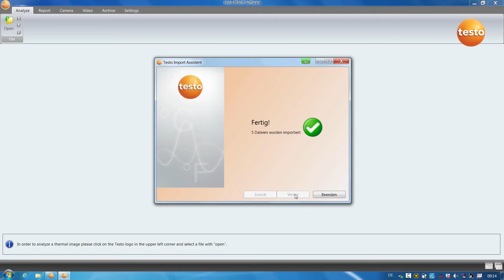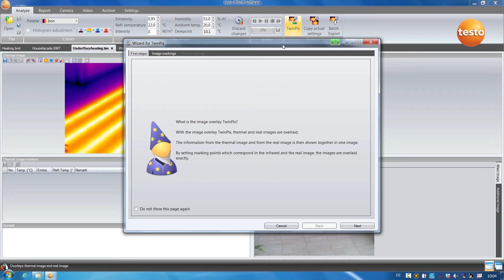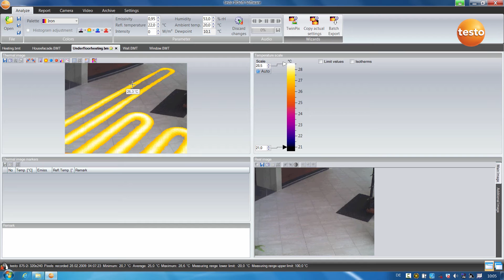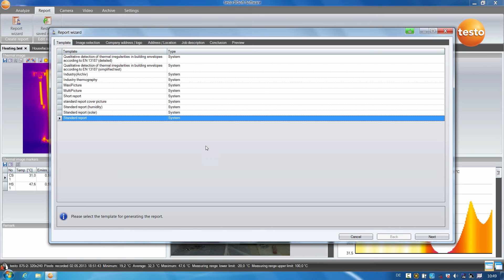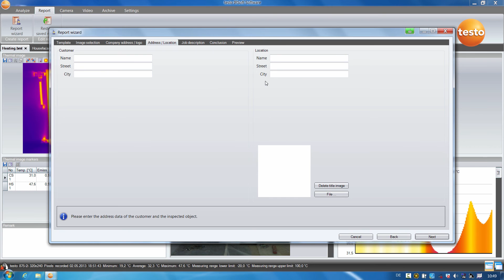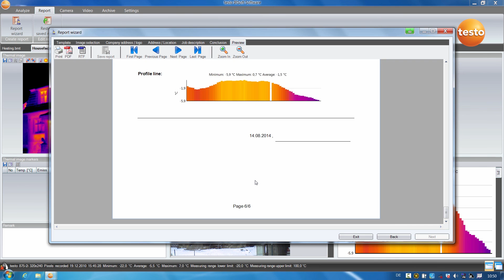testo 875i - IR Soft Thermography Report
The testo 875-1i is a general purpose thermal imaging camera. You can carry out completely damage-free tests on materials and components. It allows you to visualize problems in industrial maintenance and production monitoring before a malfunction or a fire risk occurs. With the testo 875-1i, you can identify energy loss in building thermography, helping your customers to save on expensive heating costs. You therefore save time, energy and money in industrial thermography as well as in building thermography, and ensure more security allround.